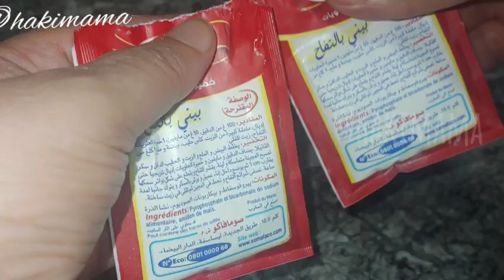كيك يومي اقتصادي سهل سريع التحضير كيجي طالع وحجمو كبير اهش من هشيش كيحمرلك وجهك مع ضيافك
كيك يومي هش
عمل كيك يومي
كيك يومي بدون بيض
كيك يومي بالزيت
كيك يومي اقتصادي بدون بيض
كيك اقتصادية
كيك اقتصادي بدون بيض
كيك اقتصادي البيضة واحدة
كيك اقتصادي بدون فرن
كيك اقتصادي ناجح
كيك اقتصادي بالماء
كيك اقتصادي الكاكاو
كيك اقتصادي وسهل
كيك اقتصادي يومي
كيك اقتصادي وسهل التحضير
كيك يومي بالماء اقتصادي
كيكة اقتصادية
كيكة اقتصادية وسريعة
كيكة اقتصادية تذوب بالفم
كيكة اقتصادية بدون بيض
اسهل كيكة اقتصادية
كيكة اسفنجية
كيكة اسفنجية اقتصادية
كيك بارد
كيكة بارده اقتصادية
كيك شكلاط اقتصادي
كيك شكلاط
كيكة شكلاط
اسهل كيك اقتصادي
اروع كيك اقتصادي

المقادير